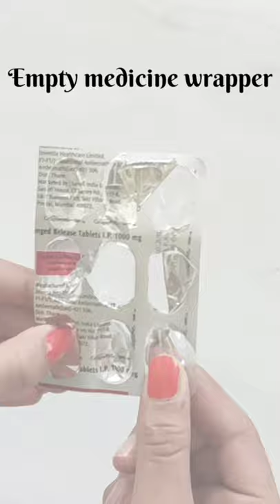Homemade fake nails from medicine wrapper//Best out of waste//